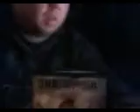Recreating The Song Somewhere i belong